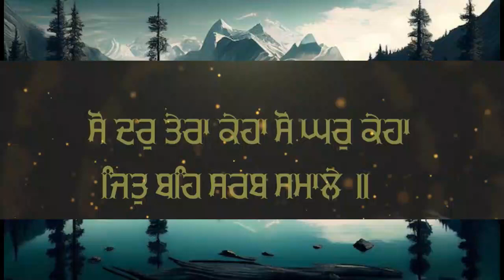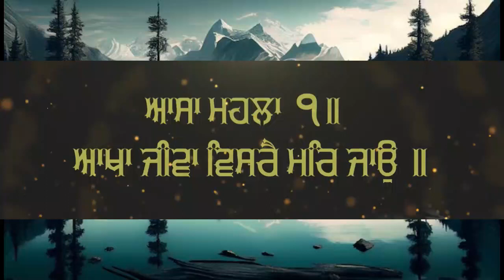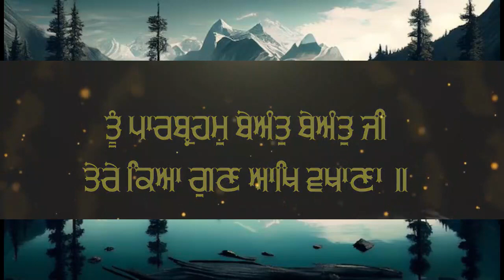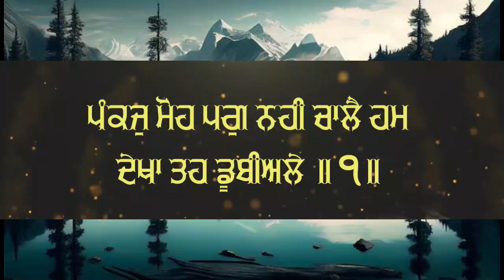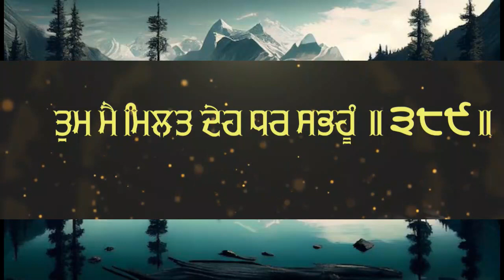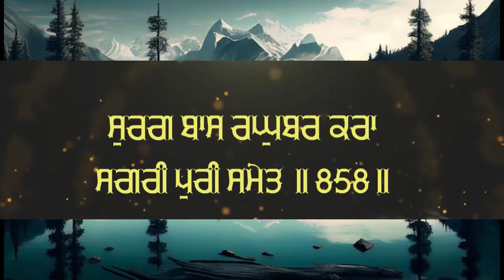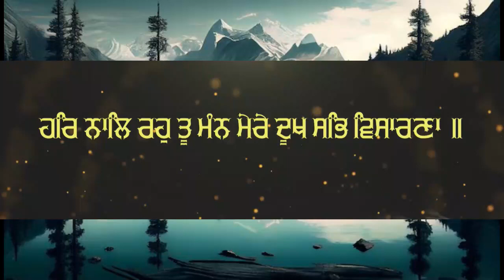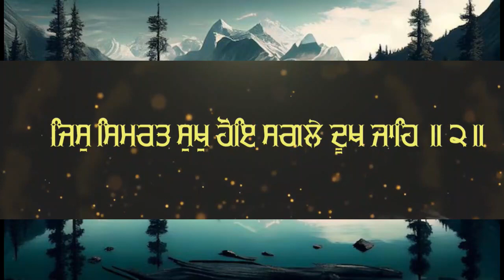Rehras Sahib Lyrics | ਰਹਿਰਾਸ ਸਾਹਿਬ Prayer | Rehraas Sahib | Rehras Sahib Da Path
rehras sahib full path by bhai manpreet singh ji kanpuri
rehras sahib maskeen ji.